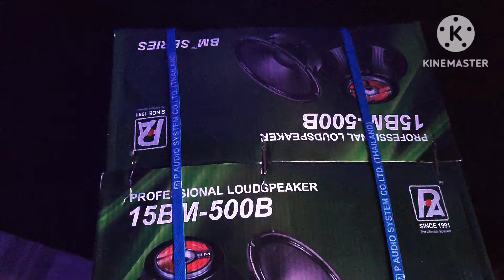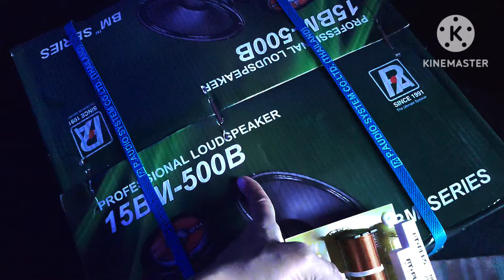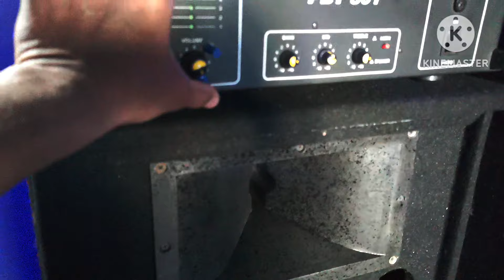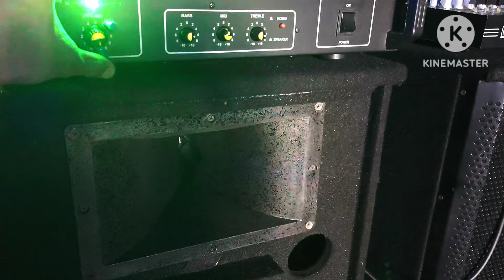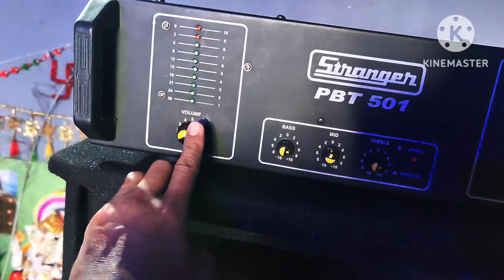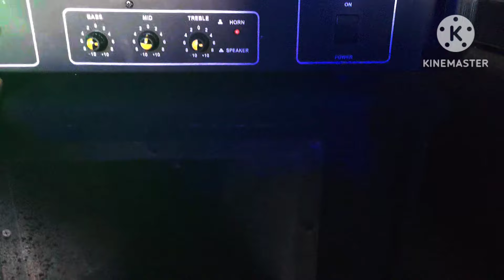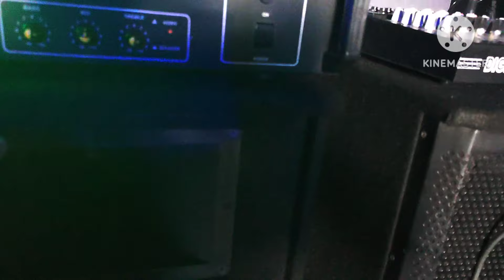double 15 inch 500 watt speaker setup available Bhopal